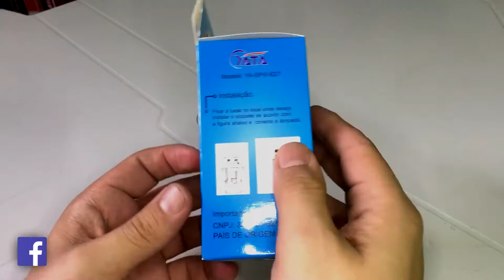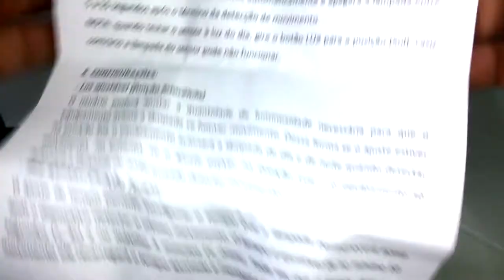soquete com sensor de presença e fotocélula